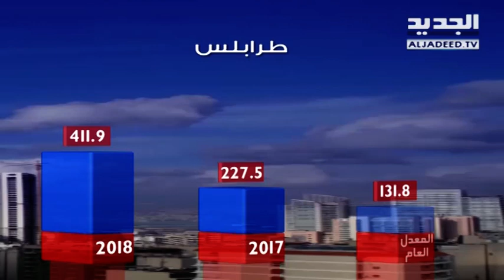نشرة الطقس الصباحية 18-09-2018 مع نور صوما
نشرة الطقس الصباحية ليوم الثلاثاء 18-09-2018 مع نور صوما من قناة الجديد